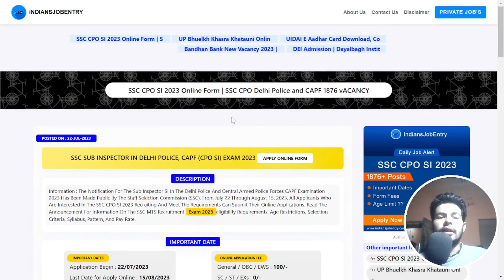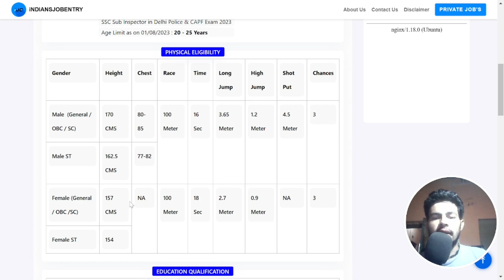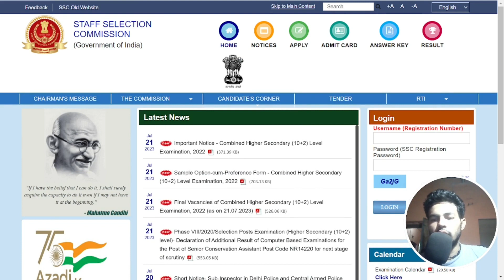SSC CPO SI Online Form Apply Kaise Kare 2023 | SSC CPO Delhi Police SI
This video is news of SSC CPO SI Online Form Apply Kaise Kare 2023 | SSC CPO Delhi Police SI.

and SUPPORT